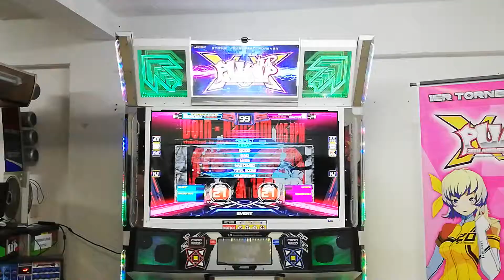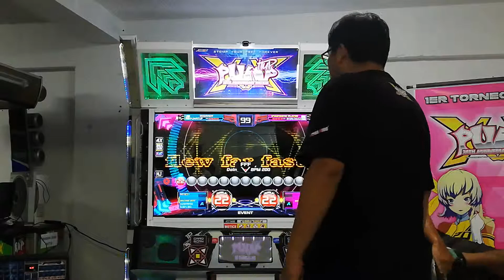[Primer Torneo PIU XX] Speed Masculino - Cuartos de final: XinoPump Vs. Munlai*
Cancion: Napalm S21

Pasa a Semifinal el que tenga mayor sumatoria de puntajes.